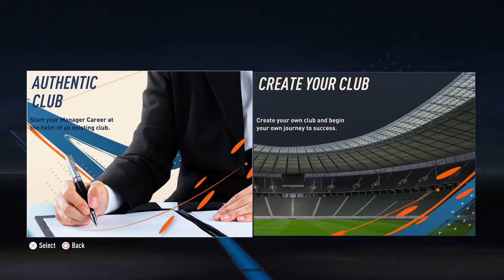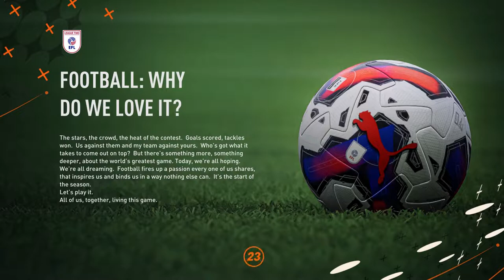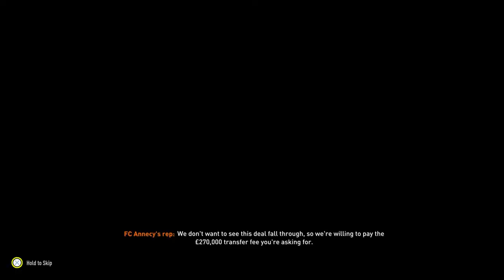THE BEGINNING!! 🔥 - FIFA 23 Youth Academy Career Mode (Newport County) #1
We take Newport County AFC on a magical journey, starting from the fourth tier of English football. Our goal to reach the Champions League final and become the best team in Europe. We'll be using only youth academy players and regens. C'mon County!